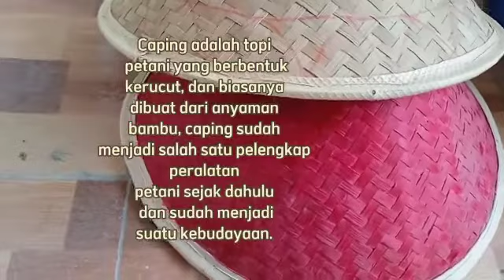Caping lukis, Caping petani, Tlp/wa : 0813-2522-9799 MURAH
caping dengan harga murah meriah anyaman rapih dan halus , bambu bersih

BISA COD!  bisa bayar ditempat

Menerina ecer dan grosir
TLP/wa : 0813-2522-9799